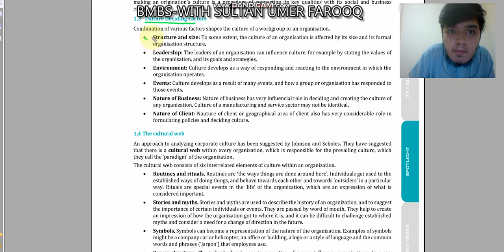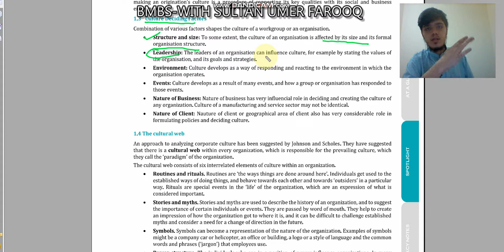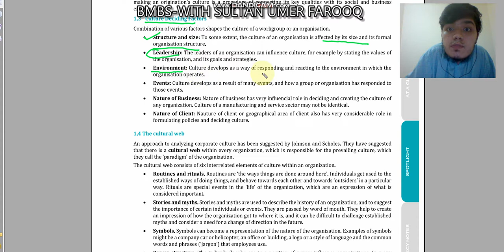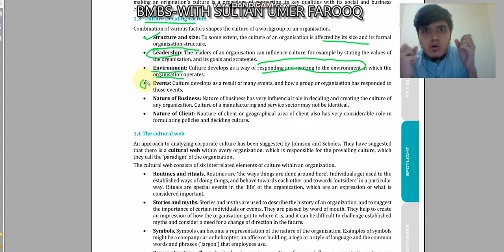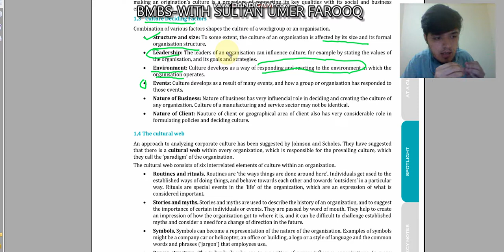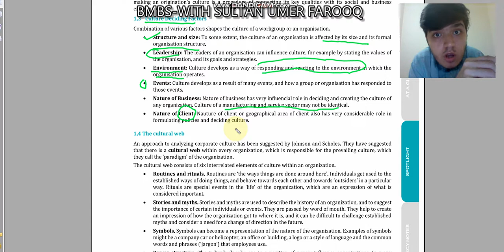CULTURE CHAPTER 5 PART 2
WELCOME AGAIN TO ANOTHER PART OF THIS CHAPTER :)